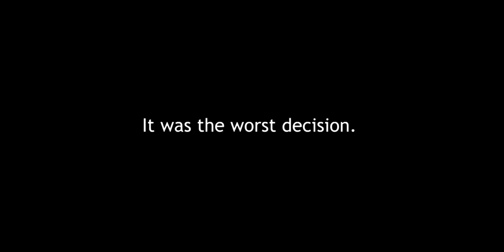5.5KM Off-Roading Cycle Track in Thane City | Down Trail Cycling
Starting Point
Nagoba Temple: